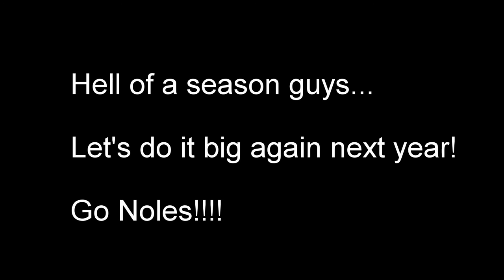FSU BCS National Championship 2013 Documentary (GoPro)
2013 FSU BCS National Championship celebration from Las Vegas to Pasadena to Hollywood!